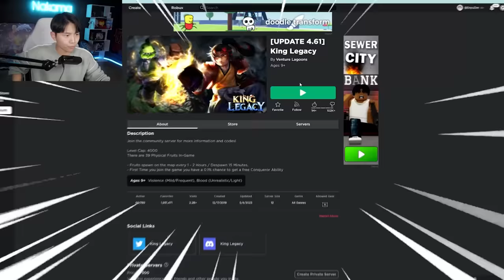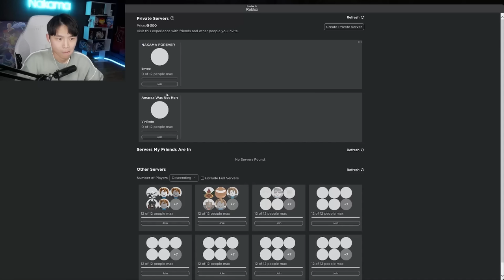i unlocked EVERYTHING in NEW King Legacy Update